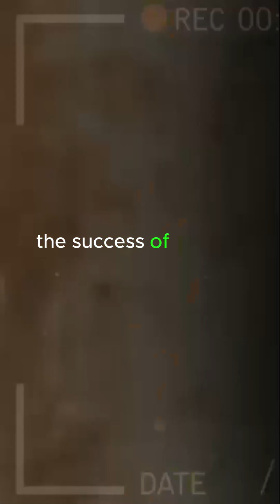🔴 Dairy Cows Common Issues 🥛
Dairy Cows Common Issues. In the vast and serene landscape of dairy farms, where the constant hum of mooing blends with the fresh scent of green grass, there is an undercurrent of challenges that often go unnoticed. Dairy cows, iconic symbols of rural life, also play a role in a less idyllic story. In this video, we will explore the common problems that these noble creatures face—problems that extend beyond the picturesque image of fields and brimming udders. From health to production, dairy cows encounter obstacles that demand the careful attention of modern farmers.

Bovine Health:

One of the most pressing issues in the dairy industry is the health of cows. Despite their apparent robustness, these animals are susceptible to various diseases that can affect both their well-being and the quality of the milk they produce. Mastitis, an inflammation of the udders, is one of the most common ailments. It not only causes pain to cows but can also result in decreased milk production and lower quality of the final product.

Additionally, respiratory diseases such as bovine pneumonia pose a constant threat. Environmental conditions, air quality in the barns, and stress management are crucial factors influencing the respiratory health of dairy cows. Farmers must be attentive to early signs of illness and take preventive measures to ensure their animals enjoy optimal health.

Nutrition and Balanced Diets:

Another vital challenge is ensuring that cows receive adequate nutrition to maintain their health while maximizing milk production. Nutritional deficiencies can negatively impact milk quality and increase susceptibility to diseases. Farmers must pay attention to the composition of diets, ensuring a proper balance of nutrients, vitamins, and minerals.

Pasture and forage management are also essential. Dairy cows heavily rely on the quality of the food they consume, and farmers must constantly assess the availability and quality of food resources. The introduction of nutritional supplements may be necessary to compensate for specific deficiencies in the diet and promote the overall health of the herd.

Reproductive Issues:

Efficient reproduction is fundamental for the long-term success of a dairy farm. However, dairy cows often face challenges in this aspect. Issues such as low conception rates, placental retention, and birthing problems can affect the productivity and health of both mothers and calves.

The implementation of strategic breeding programs, constant monitoring of the reproductive cycle, and specialized veterinary care are essential to address these challenges. Genetics also play a crucial role, and selecting animals with desirable reproductive characteristics is a common practice in dairy cow breeding.

Stress Management:

Dairy cows are sensitive creatures, and stress can have a significant impact on their health and milk production. Stress can manifest in various forms, from changes in the environment to interaction with other animals in the herd. Farmers must adopt management practices that minimize stress, providing comfortable environments, predictable routines, and individualized attention when necessary.

Furthermore, stress management during milking is crucial. Modern milking techniques, such as automation, can reduce cows' anxiety and improve the efficiency of the process. A calm environment and positive interaction with caregivers are key components to ensure that cows feel secure and comfortable during this process.